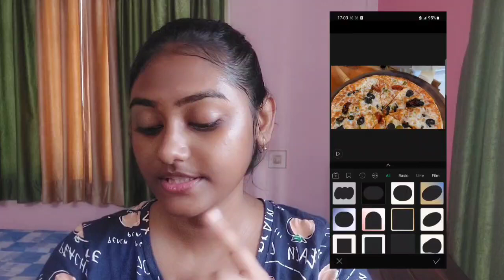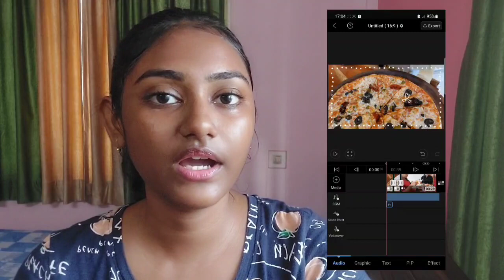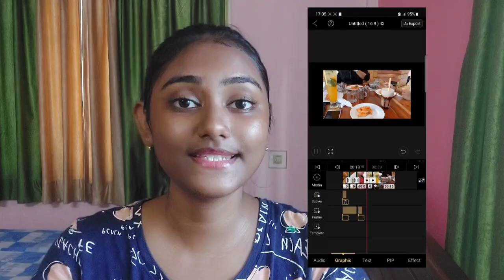HOW I edit my Videos for Youtube for free 💗✨️| Copyright free Music | Edit on phone 🌸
Hey guys welcome back to my channel hope you all are doing well.This video is made to help you guys hope you will like it.Don't forget to like share and subscribe.💗